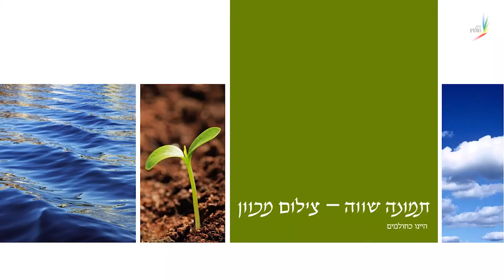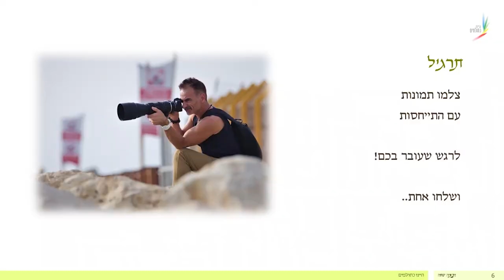סיפור ורגש בתמונה | קורס צילום מתחילים